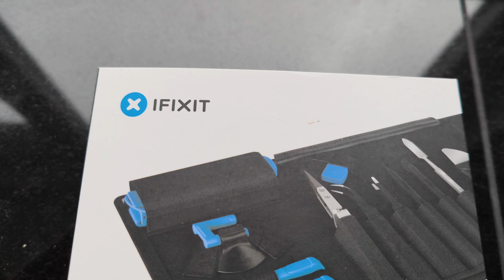iFixit Pro Tech Toolkit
This kit for tinkerers and professionals contains:
Tools for opening, gripping, prying, poking, and repairing any electronic device
Sturdy tool roll to make your tools organized and portable
Complete bit set made from S2 steel for both standard and security screws (including bits for Apple devices, game consoles, and Jura coffee makers)
Why buy this toolkit
The Pro Tech Toolkit is the complete toolkit for all electronics repair—no need to buy extra tools later
Those are the tools used in our repair guides which makes things so much easier
Our tools have been tested and are precision engineered
Lifelong warranty (Wanna know more?)
This is the perfect choice for your budget and the environment
Kit Content
Opening tools: It’s not easy to get inside modern tech, that’s why the Pro Tech is stuffed with a variety of prying tools. Picks, spudgers, and the iFixit Jimmy help you tackle any opening procedure and get into those cases.
Gripping tools: The tiny, fragile components in electronics require precision handling.
Our carefully designed suction cup is performance tested for the perfect grip. It allows you to lift up tablet and smartphone displays in order to insert an opening tool and open the device.
We include three sets of tweezers, each with a different tip—pointed, angled, and blunt—for gripping and holding even hard to reach components.
Drivers: Security screws and proprietary fasteners—increasingly used by manufacturers—make electronic repairs unnecessarily complicated. Enter our 64 bit set: This bit kit contains all the drive types you’ll need.
Organizing tools: Keep every screw neatly sorted with the tool roll’s magnetic pad and the sorting tray built into the lid of the bit kit case.
With all these tools you’re set up for a successful repair and can keep your devices around for a long time. And that should be true of your tools as well! We offer lifetime replacements on all non-consumable tools—that means screwdriver bits, but not plastic prying tools for example.

Detailled kit content
Anti-Static Wrist Strap - protect your tech from static electricity
Small Suction Handle - suction cup for holding onto things while you work
3x iFixit Opening Tool - plastic prying levers
6x iFixit Opening Picks - thin tool for wedging open electronic devices
Nylon Tipped Reverse Tweezers - to elevate and hold your work
Angled ESD Tweezers - ESD-safe, precision tweezers with non-slip grip
Blunt ESD Tweezers - ESD-safe, blunt for a safer, stronger grip
Standard Spudger - tough antistatic tool for poking, prying, and disconnecting connectors.
Halberd Spudger - features a hook for scooping, scraping, pulling, and guiding.ESD-safe.
Metal Spudger - for more powerful prying, scraping, probing, and poking action
Jimmy - handy tool for "Jimmy"ing open electronics.
Magnetic Pad - Holds tiny screws and parts during repairs
Tool Roll - Durable and compact
Mako Precision Bit Set - all the bits needed for repairs on small electronics
Mako Precision Bit Set includes
64 Bit Driver
150 mm Flex Extension
4 mm Screwdriver Bits
Phillips - 000, 00, 0, 1, 2
Flathead - 1, 1.5, 2, 2.5, 3, 4 mm
Torx - T2, T3, T4, T5
Torx Security - TR6, TR7, TR8, TR9, TR10, TR15, TR20, TR25
Pentalobe - P2, P5, P6
JIS - J000, J00, J0, J1
Hex - 0.7, 0.9, 1.3, 1.5, 2, 2.5, 3, 3.5, 4, 4.5, 5 mm
Tri-point - Y000, Y00, Y0, Y1
Nut Driver - 2.5, 3, 3.5, 4, 4.5, 5, 5.5 mm
Gamebit - 3.8, 4.5 mm
Spanner - 6, 8
Triangle - 2, 3 mm
Standoff Bit for iPhone
Oval Bit
Magnetic Pickup Bit
SIM Eject Bit
1/4" to 4 mm Driver Adapter

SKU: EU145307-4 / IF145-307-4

Filmed with Xiaomi Mi 11 Ultra